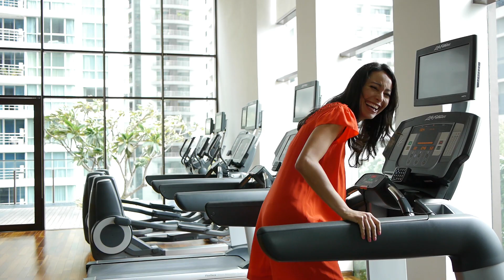Outtakes from ImpulseFlyer's On The Fly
Not yet an ImpulseFlyer? Head here to get the best rates on the hottest hotels

Sometimes these beautiful hotels are just so exciting we can barely keep it together. Here's a little compilation of some of Adriana's best moments.